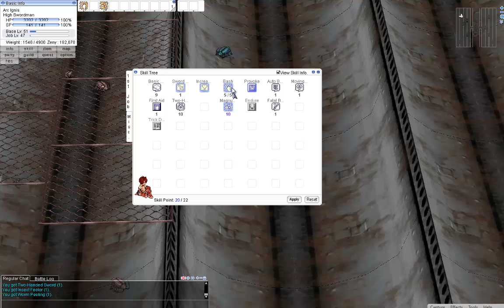Casual Gaming - Chu! RO Rocks 3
Yay, Lord Knight and finding a new color!